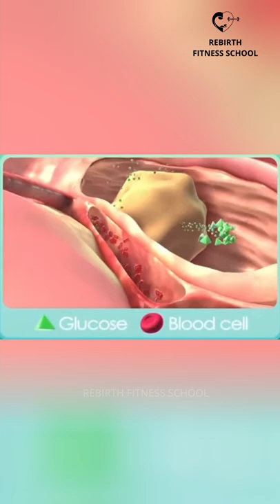ஒரே மாதத்தில் வயிற்றுக் கொழுப்பை குறைக்க-dr.isacc abbas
In this video dr.isacc abbas has explained the science behind fat loss in 1 month